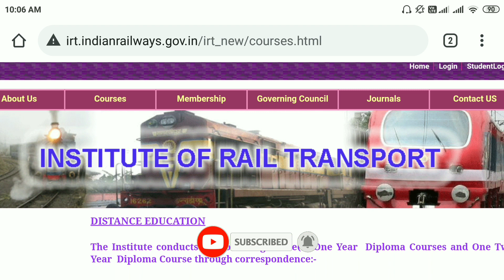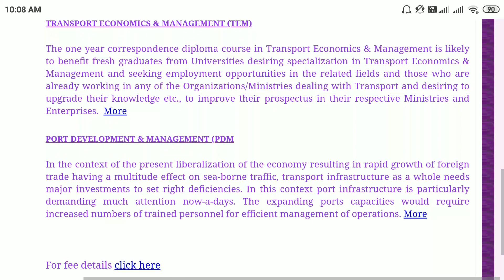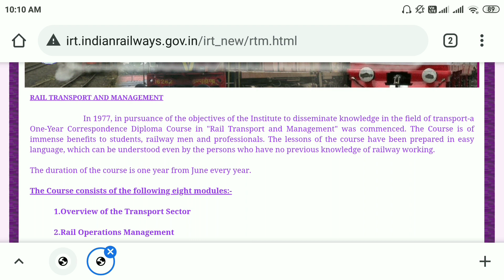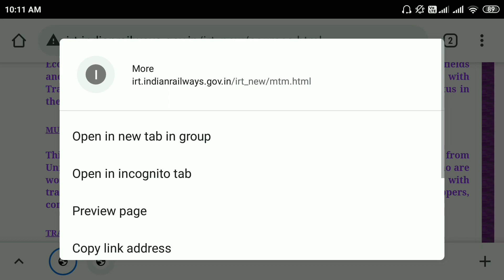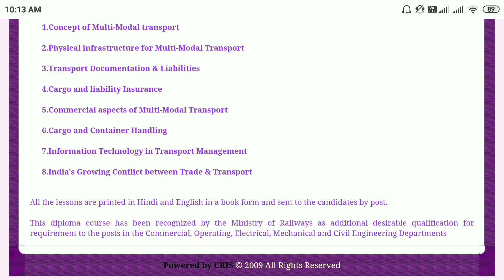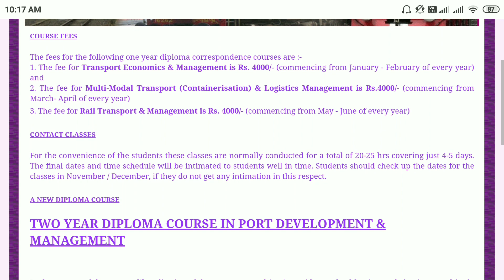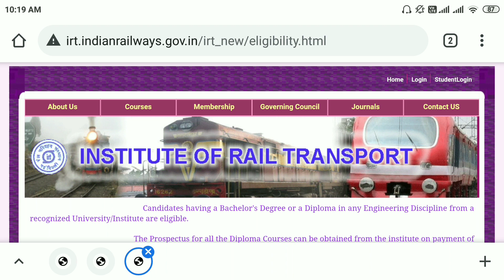Top Courses to Get A Job in Indian Railway| Indian Railway Jobs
Hello everyone, In this video. I have discussed
top 4 diploma course that can be very helpful to get a job in indian railway and other transport sector in India.

these courses are following-
1.Railway transport and management course
2.Multi modal transport and logistic course
3.Transport economics and management
4.Port development and management course

I have also discussed fees, eligibility criteria and all other details about these courses in this video.i hope it will be fruitful to you all.